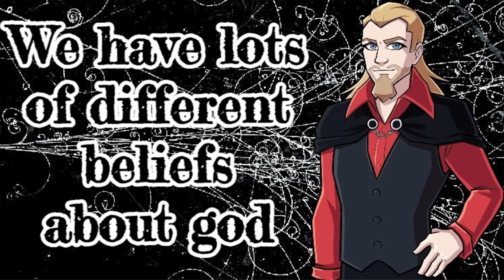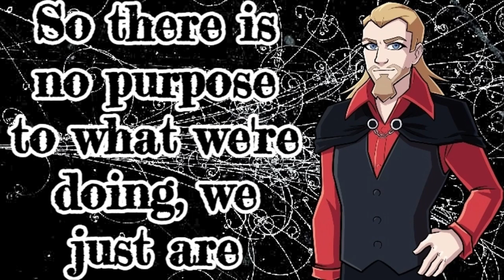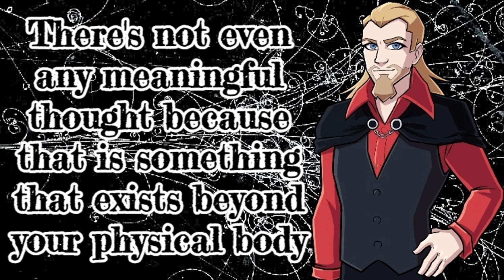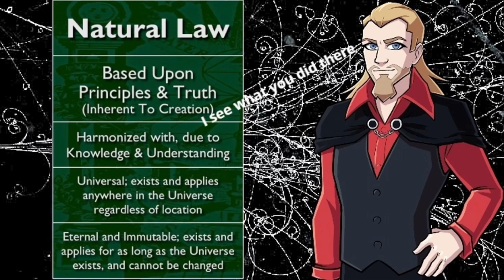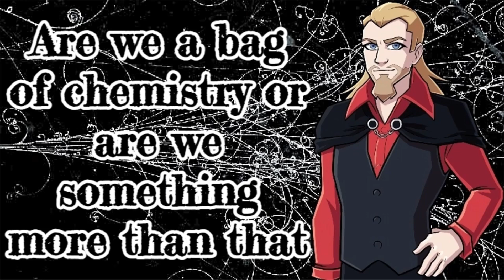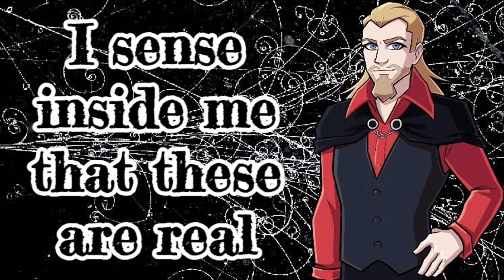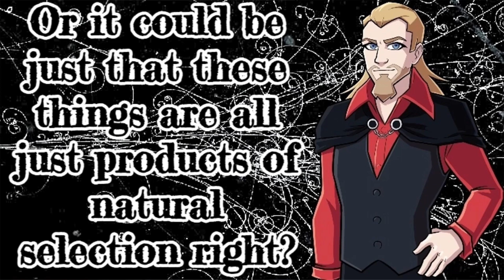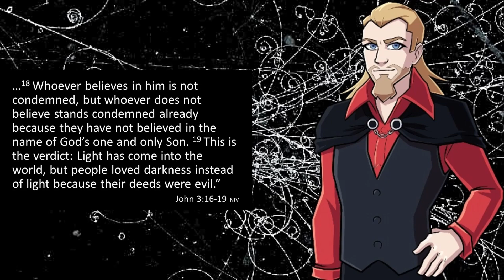Preacher Steve Nelson Challenges Atheists with Their Toughest Opponent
Who or what is any particular atheist's toughest opponent? Steve Nelson here has an idea. Let's talk about it.

As always
Keep Learning